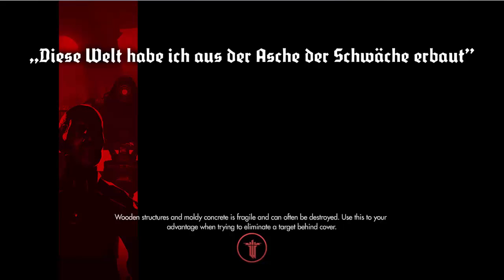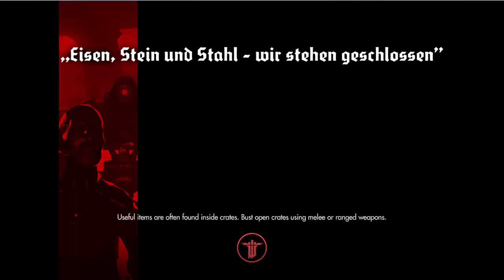The Wabbajerks Play Wolfenstein -Part 4- I Did Nazi That Coming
Shooting people in the dick is super effective, as is operating an Espresso machine with punches. Too bad both are pretty ineffective against Nazi Terminators.